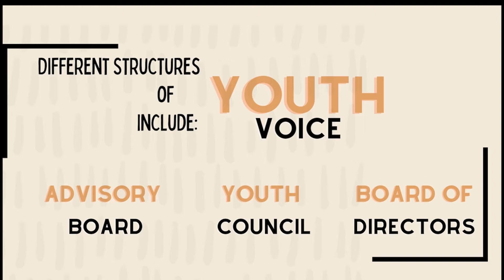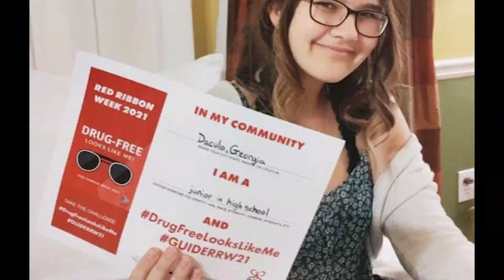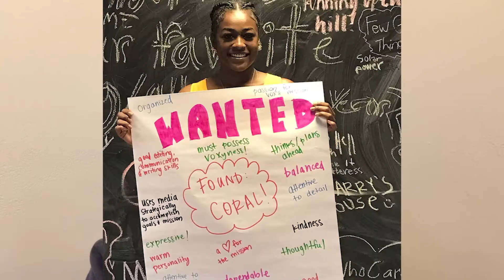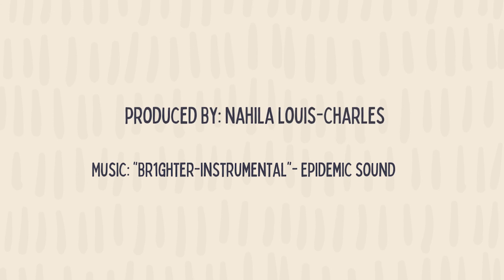Youth Voice in Leadership - Boards, Councils & More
From youth advisory councils and boards, to youth on boards of directors, this video explores how youth voice has a place and is supported in various leadership structures.